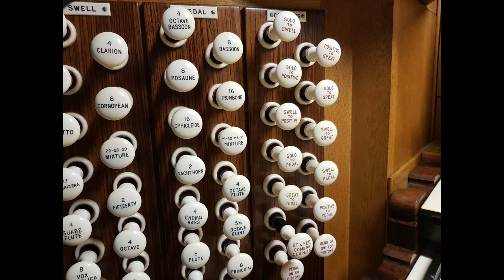Edward Taylor plays Brewer: Cloister-Garth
This piece is a musical painting of an image of a Cloister-Garth, which is

'an open court surrounded by cloisters especially in a group of buildings of a monastery or college'.

Most likely the one in mind for Herbert Brewer in this work is that of Gloucester Cathedral where he was organist from 1896 until his death in 1928.
The piece is very lyrical and tuneful and utilises many stops solo stops, including the Clarinet, Cor Anglais, and Harmonic Flute from the Solo division and the Chimney Flute from the Postive. The piece has a gentle dance-like nature to it also

Performed on the Organ of Carlisle Cathedral